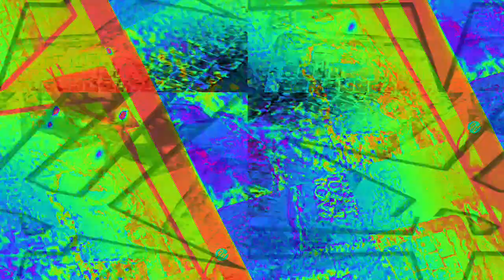[EPILEPSY WARNING] Movie 22 11 29 23h26m06s *Photosensitivity Warning*